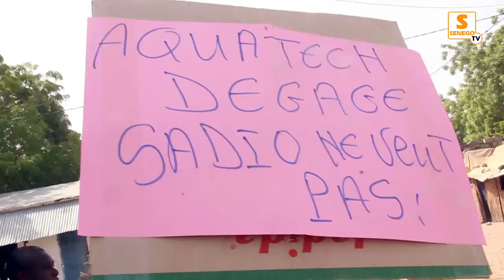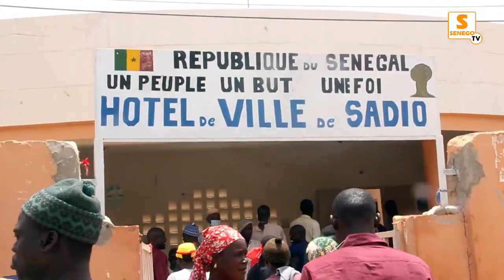Commune de Sadio ne veut pas l'aquatech pour la gestion de leur forage